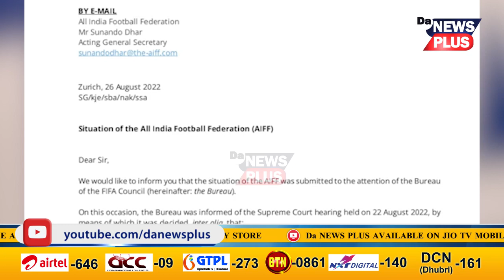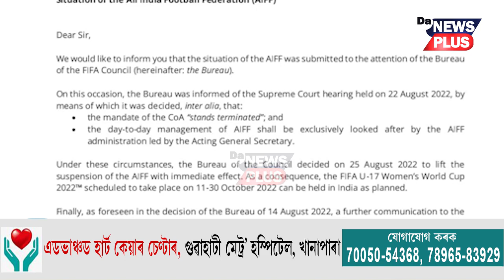অৱশেষত নৰম হ’ল FIFA, উঠাই ল’লে ভাৰতৰ ওপৰত থকা নিলম্বন